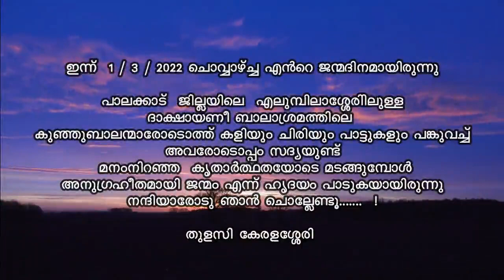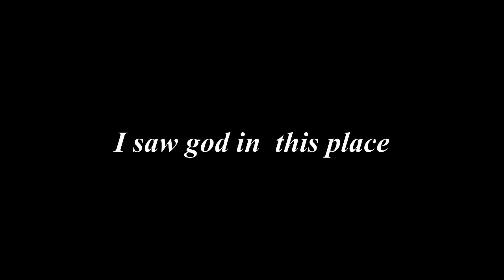Dakshayani Balasram on march 1/ 2022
Video from Kkt